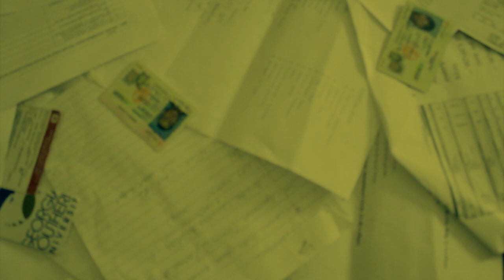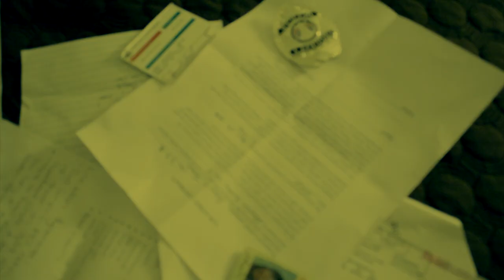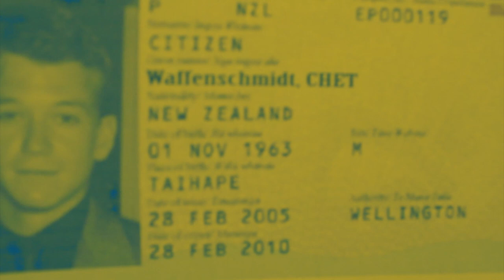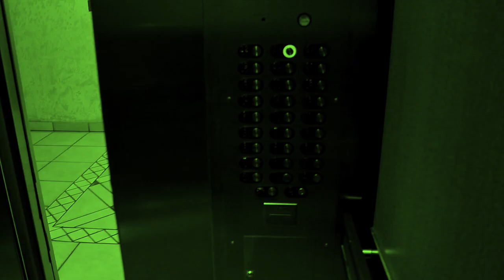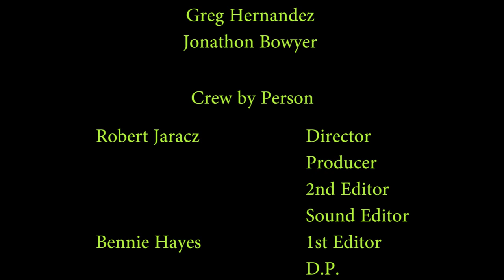Borderlines/Avarice Director's Cut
After Ryan hears about his friend's death, he seeks retribution for his killer.